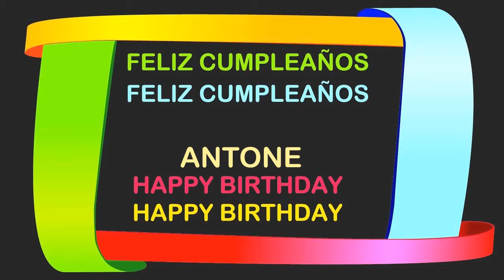Antone Birthday Postcards & Postales